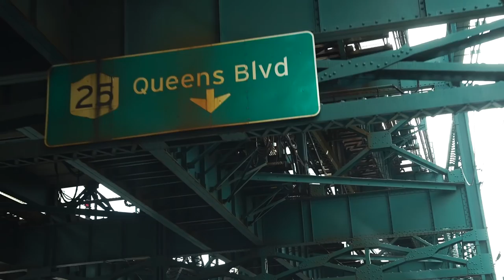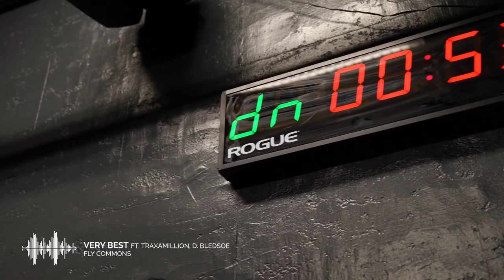Only The Paranoid Survive | AMRAP DAILY 003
Jason and Ashley Khalipa go to The Big Apple to meet with world renowned Gary Vaynerchuck (GaryVee). Jason talks about the mindset it takes to get to the top and stay there.

Album: Greyscale
Name: 'That's Life (feat. Nio tha Gift)
Artist: Fly Commons

Album: Greyscale
Name: 'Very Best' (feat. Traxamillion & D. Bledsoe)
Artist: Fly Commons

Family Man | Entrepreneur | Champion

Jason has competed in the CrossFit Games on 8 separate occasions. Competing as an individual for 7 consecutive years, and wrapping up an 8th year as a team competitor, Jason is no rookie to the sport of fitness. Throughout his CrossFit Games career, Jason has only placed outside the Top 10 once, has won every Regional competition he has participated in, and he won the Spirit of the Games award in 2009. Not only has Jason held all podium positions at the world championships, but he was also named to Team USA 3 times.